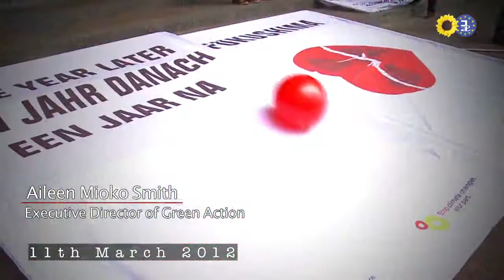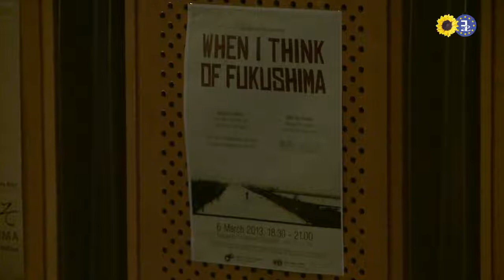When I think of Fukushima